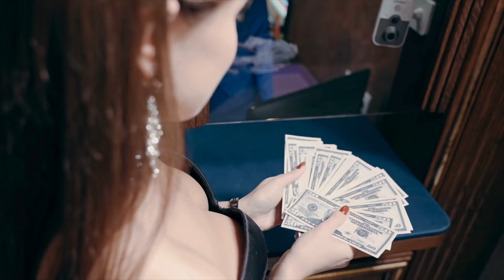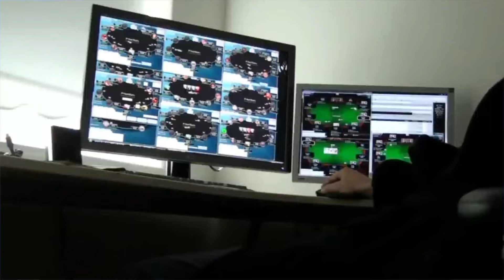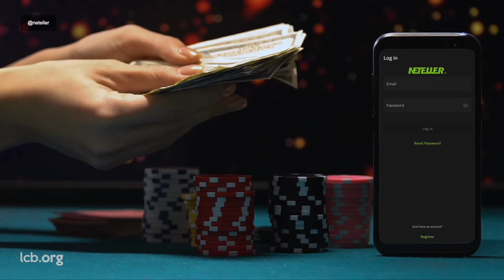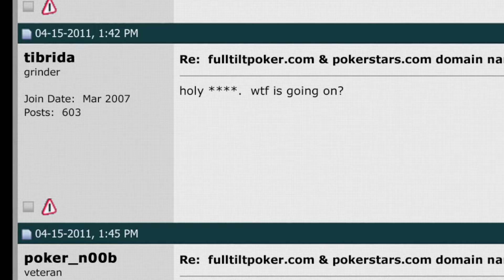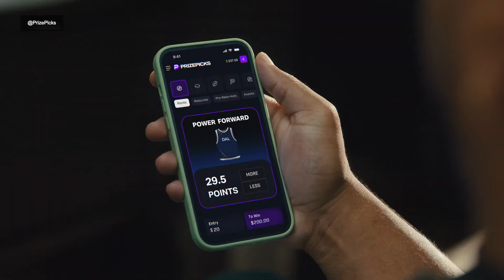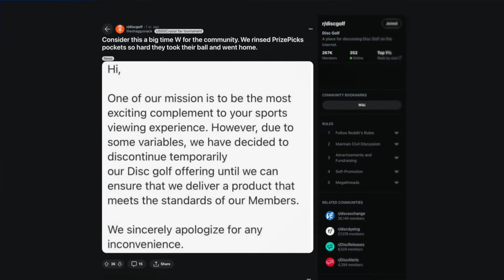Illegal Gambling in Disc Golf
Last week the Disc Golf Pro Tour announced a partnership with US Integrity that will begin the process of launching professional disc golf into the world of regulated sports wagering. U.S. Integrity will serve as the DGPT’s consulting and integrity monitoring service provider as the Tour works towards offering wagering opportunities to fans.

We reviewed the history of gambling laws in the United States and discussed how this partnership will impact the future of disc golf.

CHAPTERS
0:00 DGPT & US Integrity
1:11 What Counts as Gambling?
1:49 Online Gambling in the US
5:36 Online Gambling in Disc Golf
6:10 The Future of Disc Golf Wagering
7:09 What Do You Think?

Chris Clark | 16694
Matthew Clark | 143565

DISC GOLF DOT LAW
At DiscGolf.Law, our team understands disc golf culture. We’re fans and players. We also have over 20 years of experience negotiating and closing business transactions, protecting our clients’ valuable intellectual property, and increasing the value of our clients’ businesses. We help our clients navigate the unfamiliar, intimidating, and sometimes dangerous territories of contract negotiation, brand protection and enforcement, deal structure, and even partnerships, mergers, and acquisitions.

We offer a complimentary 30-minute consultation for anyone with a PDGA number, so there will be no cost to find out whether our team is a good fit to guide you to the next step in your growth journey.